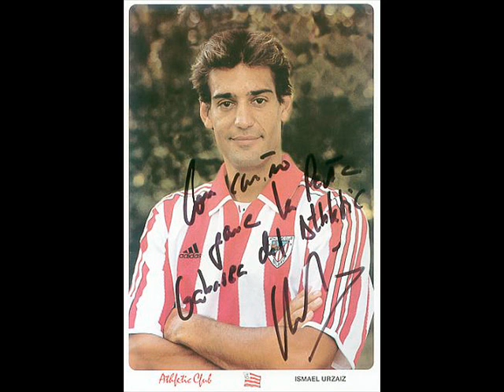Fotocollage Ismael Urzaiz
Ismael Urzaiz, de pinchhitter van Ajax